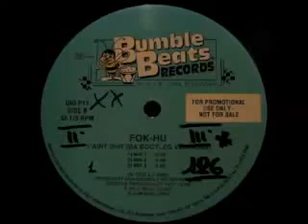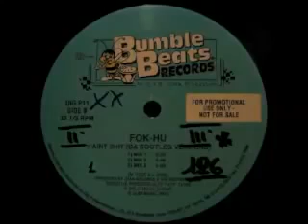Fok Hu - Y Aint Shit [Da Bootleg Versions Mix]